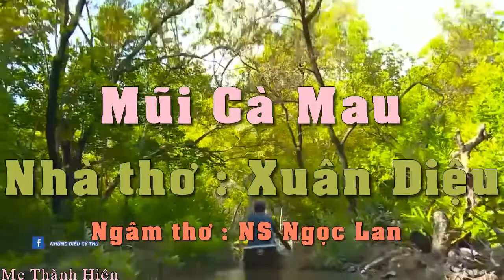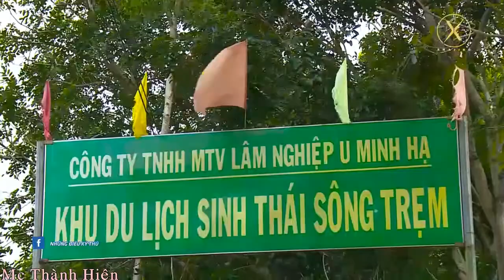Mũi Cà Mau. Thơ : Xuân Diệu, ngâm thơ : NS Ngọc Lan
Tổ quốc tôi như một con tàu,
Mũi thuyền ta đó – mũi Cà Mau.
Nơi xa nhất là nơi gần nhất
Mũi Cà Mau, mũi Cà Mau trước mắt!
Lạ thay tình với đất quê hương,
Chưa thấy, chưa thăm mà đã nhớ.

      Mũi Cà Mau là mảnh đất nhô ra ở điểm tận cùng phía Nam của Tổ quốc Việt Nam thuộc địa phận xóm Mũi, xã Đất Mũi, huyện Ngọc Hiển, cách thành phố Cà Mau hơn 100 km.
      Đất Mũi được nhắc đến như một vùng đất thiêng liêng trong tâm thức người Việt Nam và trong đời, ai cũng ước một lần được đến. Nơi đây có hệ sinh thái rừng ngập mặn rất đa dạng và phong phú.
       Mời các bạn đến với vùng đất tận cùng của Tổ Quốc : Cà Mau. Mũi Cà Mau hai tiếng thiêng liêng trong lòng người dân Việt Nam. Đất mũi thân thương nơi tưởng chừng như ta có thể chạm vào mặt trời khi mọc và lặn trên biển Đông. Nơi vùng đất linh thiêng, xúc động chạm tay vào cột mốc chủ quyền đầy kiêu hãnh mang dáng hình cây đước thấy tim mình xôn xao. Ở nơi này khi rời xa còn đọng lại hình ảnh người Cà Mau thân thương.
        Mời các bạn thưởng thức bài thơ Mũi Cà Mau của nhà thơ Xuân Diệu qua giọng ngâm của nghệ sỹ Ngọc Lan.

       Clip có sử dụng hình ảnh, video của Công ty du lịch Camau Tourism và Amazing (Facebook những điều kỳ thú)...vv... Thành Hiên xin chân thành cảm ơn.